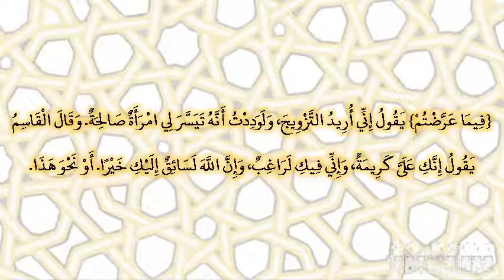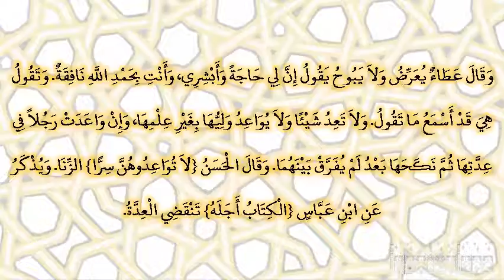صحيح البخارى - كتاب النكاح - 5124 - باب قول الله جل وعز : {ولا جناح عليكم فيما عرضتم به من خطبة ا...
صحيح البخارى - كتاب النكاح - 5124 - باب قول الله جل وعز : {ولا جناح عليكم فيما عرضتم به من خطبة النساء أو أكننتم في أنفسكم علم الله} الآية إلى قوله: {غفور حليم}
وقال لي طلق حدثنا زائدة، عن منصور، عن مجاهد، عن ابن عباس، ‏{‏فيما عرضتم‏}‏ يقول إني أريد التزويج، ولوددت أنه تيسر لي امرأة صالحة‏.‏ وقال القاسم يقول إنك على كريمة، وإني فيك لراغب، وإن الله لسائق إليك خيرا‏.‏ أو نحو هذا‏.‏ وقال عطاء يعرض ولا يبوح يقول إن لي حاجة وأبشري، وأنت بحمد الله نافقة‏.‏ وتقول هي قد أسمع ما تقول‏.‏ ولا تعد شيئا ولا يواعد وليها بغير علمها، وإن واعدت رجلا في عدتها ثم نكحها بعد لم يفرق بينهما‏.‏ وقال الحسن ‏{‏لا تواعدوهن سرا‏}‏ الزنا‏.‏ ويذكر عن ابن عباس ‏{‏الكتاب أجله‏}‏ تنقضي العدة‏.‏